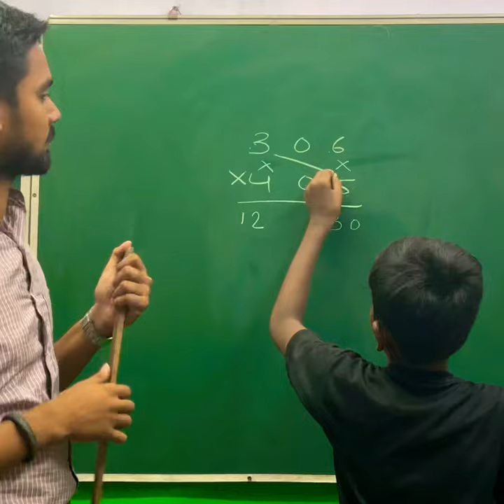3 Digit Multiplication Trick✅